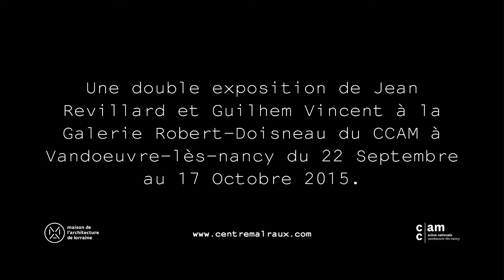Espace(s) du cinéma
Cette vidéo est la première d'une série réalisée lors de l'action architecturale "Images Publiques", deuxième édition du cycle Architecture Fragile inauguré par Guilhem Vincent en Octobre 2013 à la Galerie 9 à Nancy. Organisée par la Maison de l'Architecture de Lorraine et le Centre Culturel André Malraux, cette édition investit dans le cadre de la double exposition FRAGILE(S) la Galerie Robert-Doisneau du CCAM du 12 Septembre au 17 Octobre 2015 en compagnie du cinéaste Manuel Heidenreich pour construire et  habiter un espace de travail en interrogeant le rôle et la place des images dans le partage de l'espace.

Espace de production et de monstration, cet espace invite à sa pratique et à son occupation. Nous serons donc ravis de vous y retrouver pour construire et habiter ensemble un espace partagé.

Pour suivre notre work in progress : imagespubliques.tumblr.com